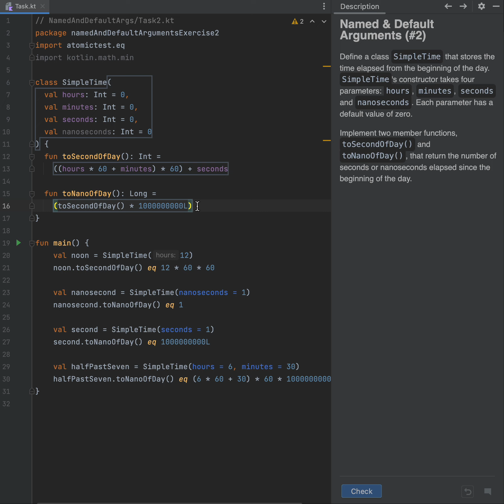Kotlin - Simple Time Program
Kotlin Example